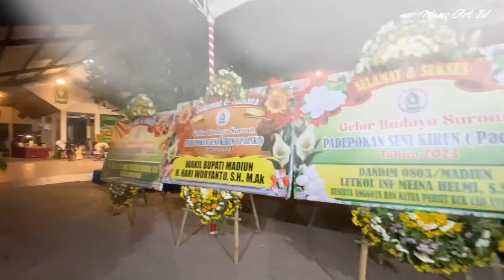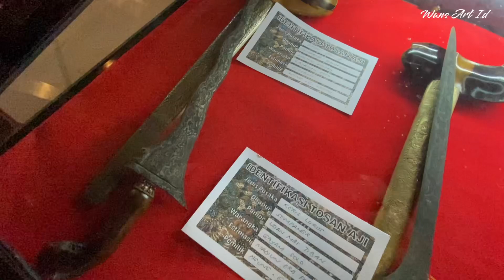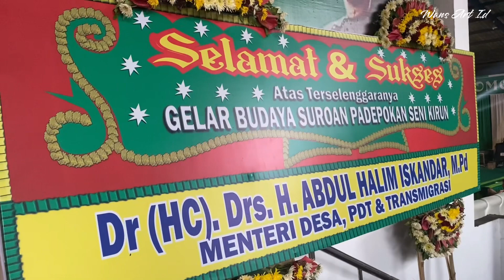Pameran keris di padepokan seni kirun